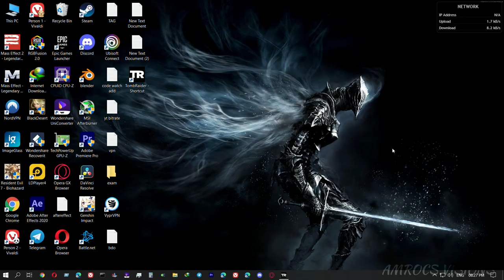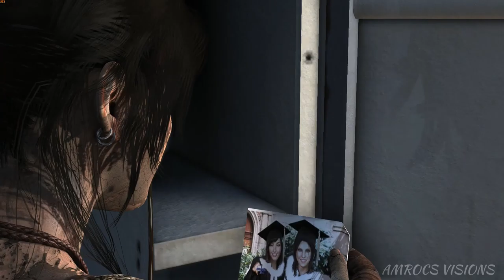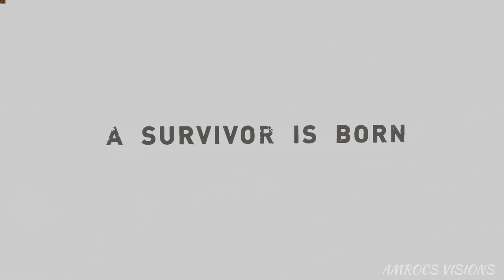Tomb Raider Gameplay Walkthrough - Full Game PC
STORYLINE TIMECODE --
1)  00:00:01 - Survive
2)  00:03:27 - Force of Will
3)  00:15:01 - Signs of Life
4)  00:19:01 - Woman Versus Wild
5)  00:22:01 - Just Keep Moving
6)  00:28:01 - At An Impasse
7)  00:35:01 - Mountain Rendezvous
8)  01:25:01 - Cry for Help
9)  01:58:01-  A Road Less Traveled
10) 02:03:01 - Guilty Conscience
11) 02:12:01 - Another Fine Mess
12) 02:14:01 - A Friend in Need
13) 02:27:01 - Open Wounds
14) 02:37:01 - Highway to Hell
15) 02:49:01 - Liberator
16) 03:03:01 - No One Left Behind
17) 03:05:01 - Into the Fire
18) 03:29:01 - Get to the Chopper
19) 03:47:01 - Some Time Alone
20) 03:53:01 - The Fast Way Down
21) 04:08:01 - A Pirate's Life
22) 04:30:01 - Gone Missing
23) 04:40:01 - Storm Chaser
24) 04:50:01 - Going Back In
25) 05:07:01 - Rescue Sam and Find a Way to Escape the Island
26) 05:44:21 - End the Storms by Stopping the Ascension Ritual
END GAME STORY
** TOMB RAIDERS GAME SERIES **

The game will start out with Lara having no weapons, food, water, or tools. As the game progresses, base camps become unlocked, giving Lara a place to craft new tools out of picked-up items. Base camps also offer a place for Lara to learn new skills in the "skill system" to unlock new parts of the island to explore. Fast travel will be available between base camps. Combat is also going to be heavily emphasized, with no lock-on system. Instead, the game is employing a "free-aim" approach, keeping the HUD minimalized.